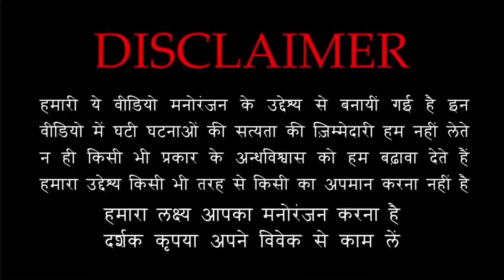भूतिया बंगला | Horror house - POV Horror official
bhootiya bangla
bhotiya house
Haunted house
haunted banglow
scary house
Hindi audio stories
Audio stories in hindi
Horror Stories In Hindi Audio Horror Stories In Hindi In Audio
Horror Audiobook
Horror Podcast Horror Hindi Audiobook
Sacchi Ghatna Par Adharit..
sacchi Ghatna Par Adharit kahaniyan sacchi Ghatna Par Adharit bhooton ki kahaniyan
Horror Stories
Bhoot pret ki kahaniyan
Bhooton ki kahaniyan bhoot ki kahaniyan
Horror Stories In Hindi Horror Stories Audiobook
Hindi Horror Stories Hindi Horror Audio Stories
Hindi Horror Audiobooks
Horror Podcast
Audio stories
Hindi Audio Stories
Hindi Audiobook
Hindi Podcast
Sacchi Ghatna Par Adharit Stories
Sacchi Ghatna Par Adharit Horror Stories
भूतिया बंगला
भूतिया घर
डरावनी कहानी
आत्मा की कहानी
फियर फाइल्स